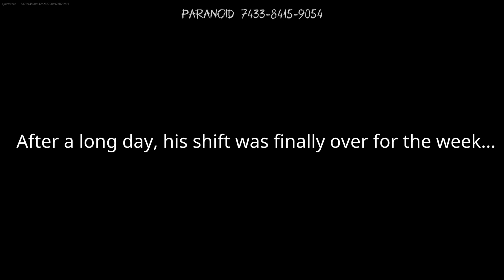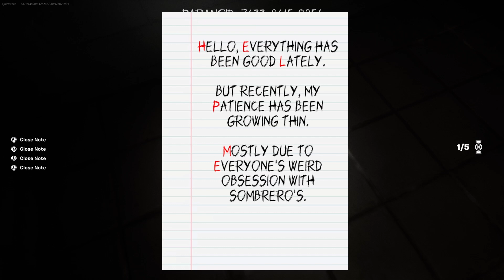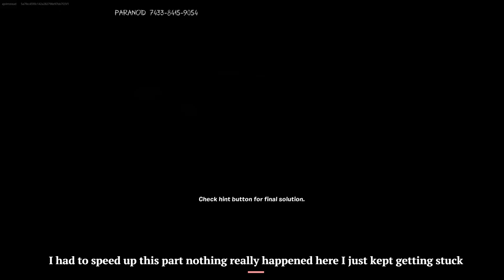This made my fear worse (Paranoid)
Hey guys, this is a game with manikins, and I fear them. Let's see how scared I get.